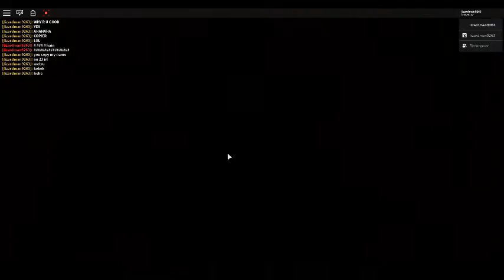i pranked my friend in roblox (PT. 2)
lol read the desc of part 1 or go watch it to understand this vid: